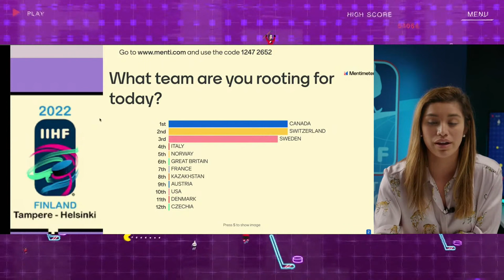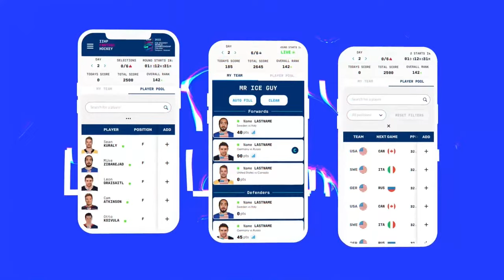The Pregame Skate - 15 May 2022 | IIHFWorlds 2022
Welcome to The Pregame Skate - your IIHFWorlds daily source for news, highlights, insights and more.

The IIHF is proud the bring you the IIHF Ice Hockey World Championship!